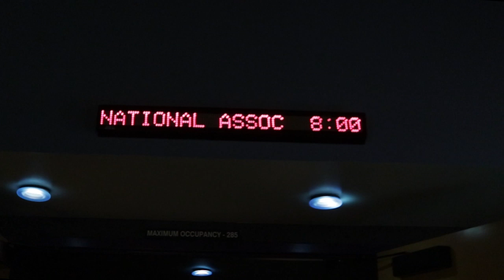Ice Cube, Jeff Kwatinetz, Nancy Lieberman and Jemele Hill at the NABJ Sports and Diversity Panel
National Association of Black Journalists Sports and Diversity Panel from August 8, 2019 in Miami, FL.

Video by Kyle D. Johnson.